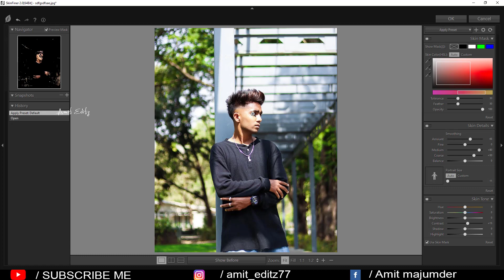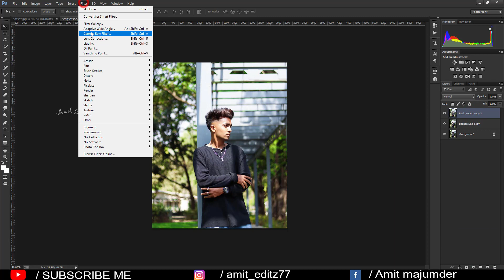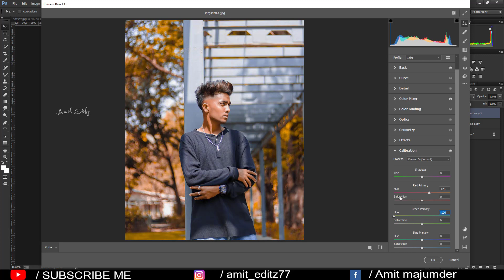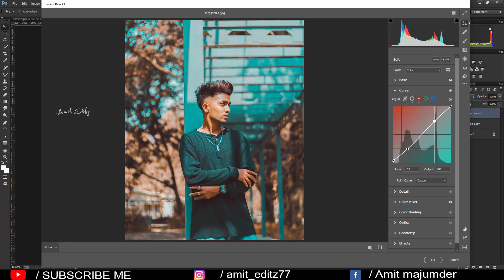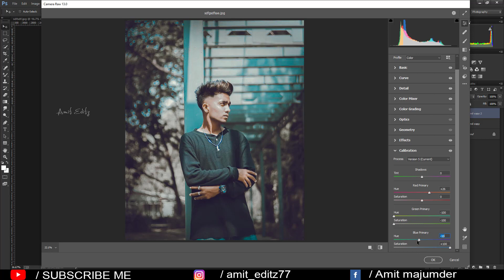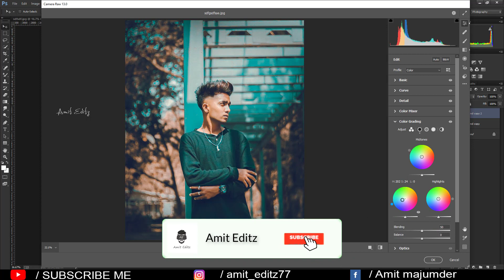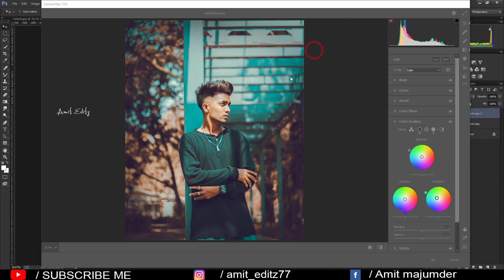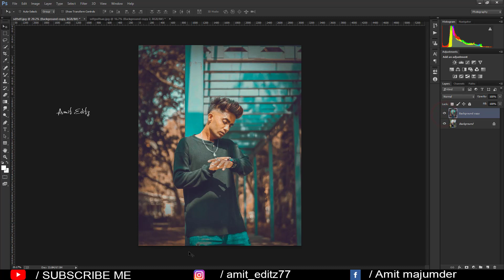Professional Outdoor Photography Moody Brown tone Preset |Instagram photo edit preset |Free downlode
photo manipulation
photoshop cc
photoshop editing
adobe photoshop
photoshoot tips
adobe photoshop editing
photoshop tutorial
photography video
skin retouching
camera setting
learn photoshop
outdoor photography
photoshop retouching
pose for boys
retouch photoshop
outdoor portrait photography
portrait photoshoot
canon 200d phtoshoot
photoshop retouch
amit editz editing
outdoor portrait photoraphy
photoshoot